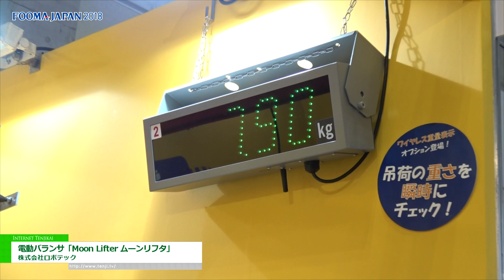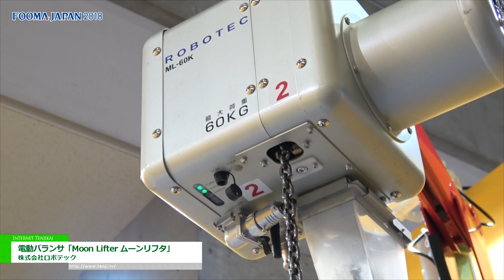[FOOMA JAPAN 2018] 移送・整列・投入などの重筋作業をサポートする電動バランサ「ムーンリフタ」 - 株式会社ロボテック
製品資料を今すぐゲット
株式会社ロボテックはFOOMA JAPAN 2018にて、移送・整列・投入などの重筋作業をサポートする電動バランサ「ムーンリフタ」を出展。
「ムーンリフタ」は移送・整列・投入などの重筋作業をサポートする電動バランサ。電源コードをコンセントに差せば、すぐに使用可能。使う人を選ばず、微妙な力加減が必要な作業にジャストフィットする。また、作業過程で重量が変わっても安全にバランス状態を保つ。すでに、さまざまな業界で活躍中だ。

日本食糧新聞「毎日が展示会」FOOMA JAPAN 2018 特集に掲載中！